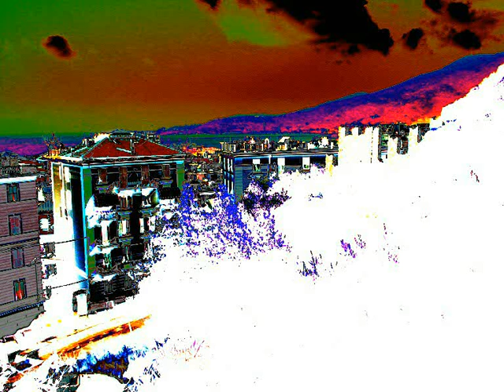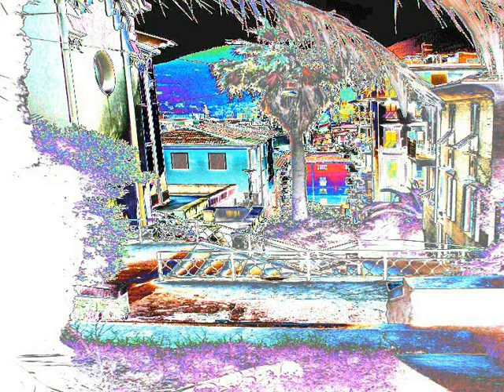66 O Sole Mio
Schöne Tracks zum relaxen und sich erholen. Macht es euch bequem, entspannt euch und lasst euch in eine harmonische und friedvolle Welt tragen.
Chill Out ist ein Ambient-Konzeptalbum von The KLF, welches Anfang 1990 auf ihrem eigenen Label veröffentlicht wurde. Das Album stellt eine nächtliche Fahrt an der Golfküste der USA von der mexikanisch-texanischen Grenze nach Louisiana dar.

Chill Out gilt als bahnbrechendes Ambientalbum. David Toop schreibt in The Times, dass Chill Out nicht nur den Genre-Begriff Chill Out, sondern auch das Genre Ambient House begründet habe.[1]
„Chill Out besteht größtenteils aus fragmentierten, stark verhallten Steelgitarren, Umgebungsgeräuschen (Vögel, Züge), gelegentliche Synths und einem engelhaften Gesangschor, welcher das eigene KLF-Lied "Justified and Ancient" wiederholt. Die ganze Zeit stellen Cauty und Drummond ein instinktives Talent für Wallpaper Music, welche wahrhaft kurzweilig ist. So wird Chill Out eins der essentiellen Ambient-Alben."(aus Wikipedia)